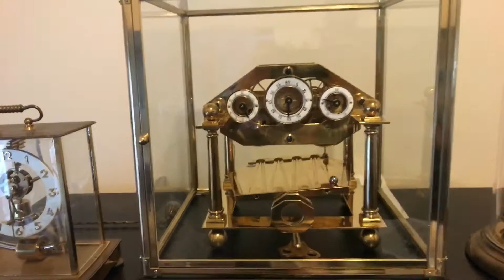Mystery, Congreve, anniversary clocks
Interesting clocks